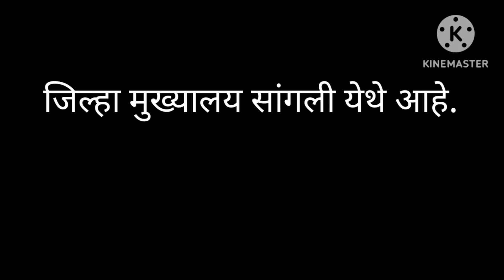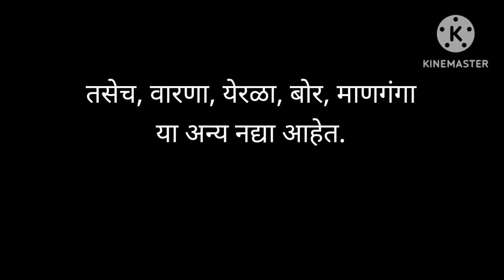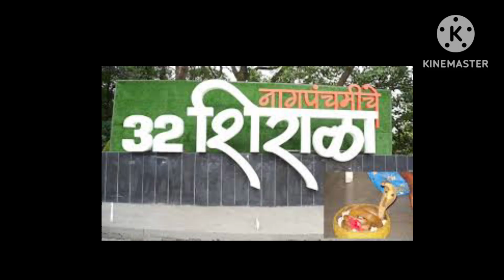Sangli Jilha Chi Mahiti | Sangli District Information In Marathi | सांगली जिल्हा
sangli jilha
trending
trending news
sangli jilha corona case
sangli jilha chi mahiti
information of sangli district
sangli district news
sangli district fort
sangli city
sangli city maharashtra
sangli song
sangli news
sangli bus stand
sangli railway station
sangli city tour
sangli jilla information
places to visit in sangli
sangli jilha information